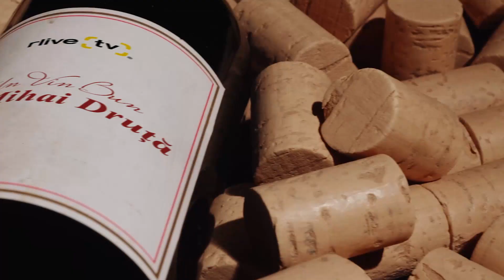Un vin bun cu Mihai Druță: Novak Chardonnay/Riesling/Alb de Onițcani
Și vinurile albe au potențial de păstrare. De exemplu, vinul produs de Novak Winery din soiurile Chardonnay, Riesling și Alb de Onițcani în 2018 a fost maturat 5 ani și totuși și-a păstrat proprietățile.